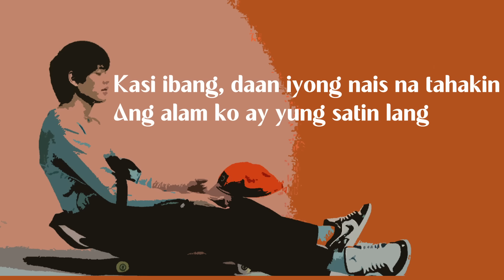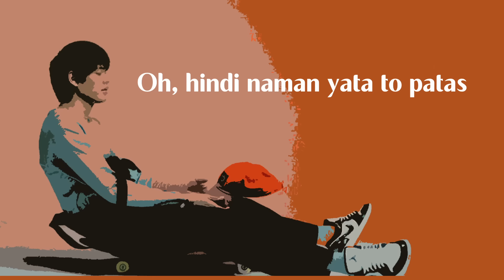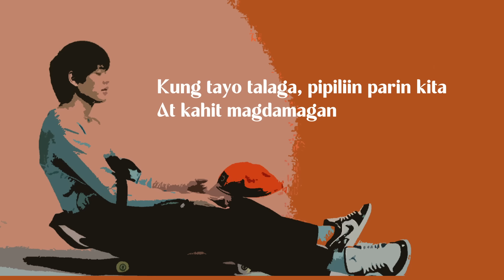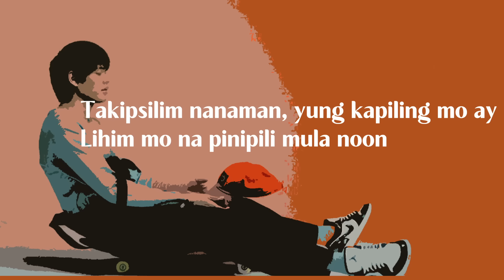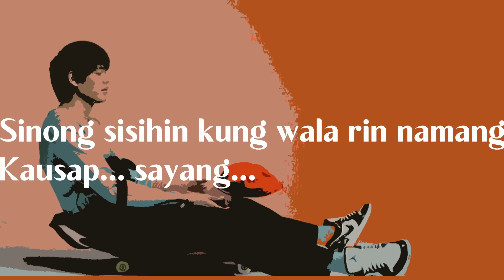Segundo, Seguro - Arthur Nery (Clean Unreleased Version Lyrics)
Arthur Nery - Segundo, Seguro a Song that hasn't been official released yet.
So far probably my favorite Arthur Nery Song.

Lyrics:
Yakap ka na lang
Pag aalis ka na
Di na kailangan na pagusapan pa

Kasi ibang, daan iyong nais na tahakin
Ang alam ko ay yung satin lang
Kahit sa pag bitiw, ang pakiramdam ko'y
Gumagaan sa init ng bawat segundo
Seguro, ay nag-aalinlangan ka pang umalis

Oh bat mo pa kase to papalitan? (oh pano na lang)
Sinong sisihin kung wala rin namang
Kausap sayang

Dati nakong, pinangakuan
Hindi na dapat to nakakapanibago
Meron na sanang patutunguhan
Kung sinasabi mo lahat ng yung hinanakit

Oh, hindi naman yata to patas
Na ang tangi kong pinapapasok sa aking puso'y
Nagmamahal sa labas, sa labas

May iba ka naba?
Wag mo na munang isipin yung atin
Kung tayo talaga, pipiliin parin kita
At kahit magdamagan
Ako magihihintay, tayo lang

Kausap sayang

Dati nakong, pinangakuan
Sa kahel na kalangitan
Ako ba ang uuwian mo oh

(Ohh yaah...)

Takipsilim nanaman, yung kapiling mo ay
Lihim mo na pinipili mula noon
San ako oh? maghihintay sayo
Sa nakaraang di buo? o sa di kasiguraduhang dulo?

Oh bat mo pa kase to papalitan
Kausap sayang

Dati nakong, pinangakuan
Alam ko oh, alam ko nato oh

Kausap sayang

Dati nakong, pinangakuan..
Ako ba ang uuwian

Kausap... sayang...